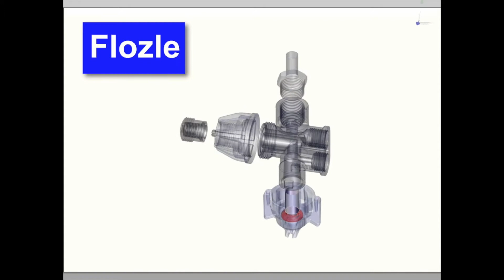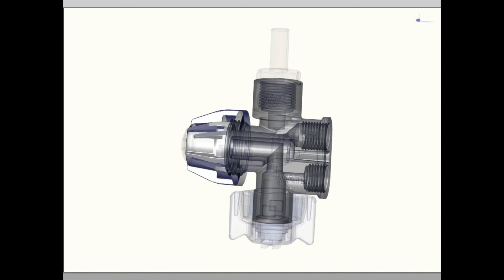FLOZLE - Nozzle Technology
Essential for ready to use line marking paints that use small nozzles. Keeps nozzle clear of blockages.

Another great market innovation from Fleet Line Markers

New Zealand

Australia